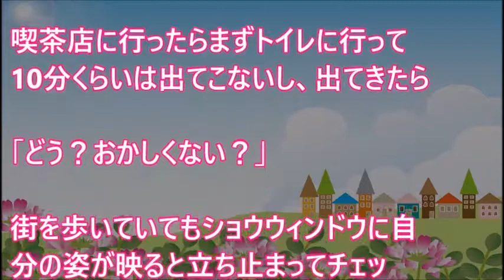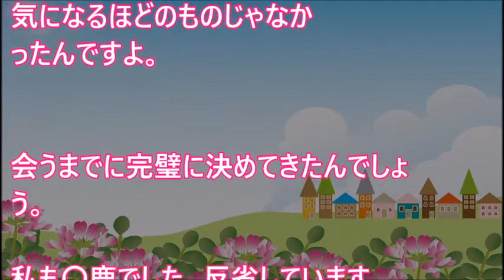彼のお母さんが亡くなった→葬儀当日、彼がいないので探した結果、彼は洗面所で…【 スカッとするかもしれない話】